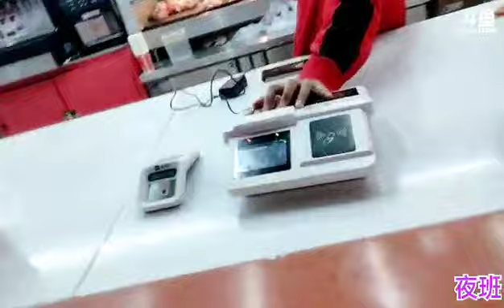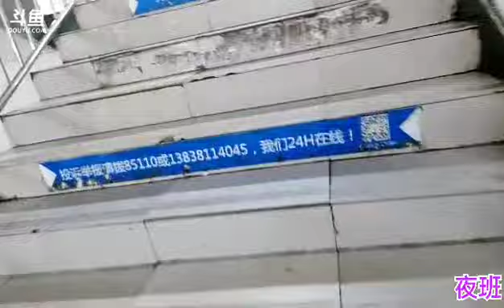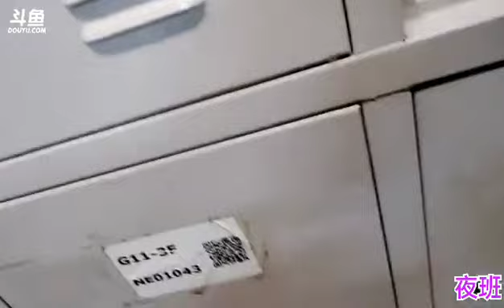【徐州】花吻《户外游记》2023年02月22日